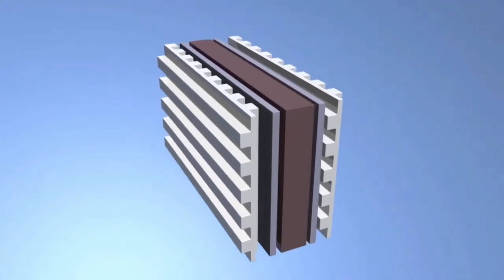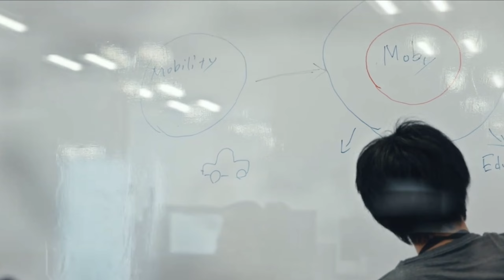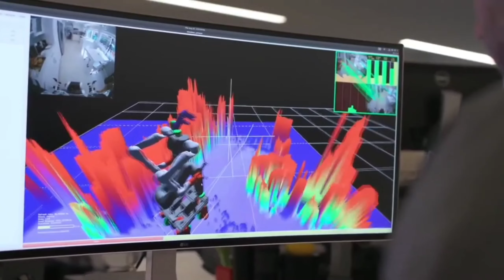The Living Laboratory 🤔 | Tamil |Zeespace TV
This video describes about the most anticipated smart city project in Japan that is Woven city.